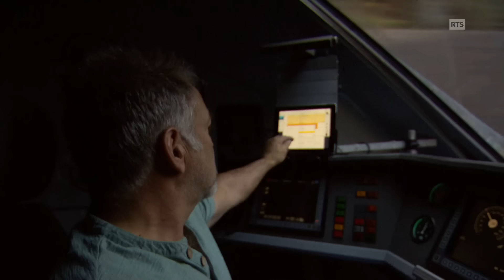Bûcheronner à l’ancienne avec un forgeron et des bûcherons passionnés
Dans la famille Gertsch qui vit à Malleray-Bévilard dans le Jura bernois, on partage la même passion pour la forêt et le bois de générations en générations. Alors lorsque Serge Turberg, forgeron-taillandier et ami leur propose de leur confectionner des haches artisanales et de bûcheronner à l’ancienne… Ça va schlager!
Bûcheronner à l'ancienne ou la rencontre entre un forgeron et des bûcherons passionnés

"De bois et d'acier", un reportage de Pascal Magnin

Image: Walter Hug
Son: Emilie Spierer
Montage: Valérie Wacker
Etalonnage: Olivia Nicole
Illustration musicale: Ariane De Montmollin
Mixage: Pierre Bader